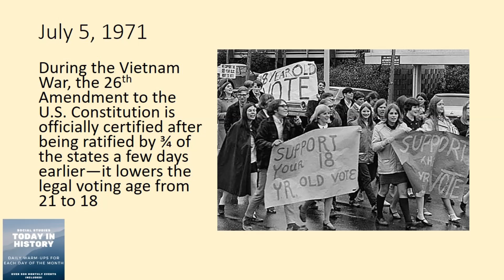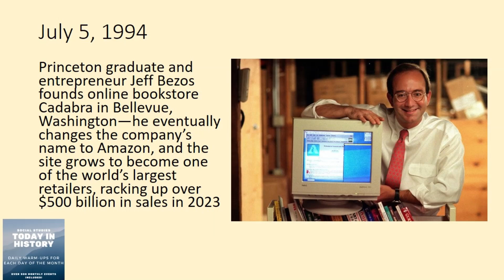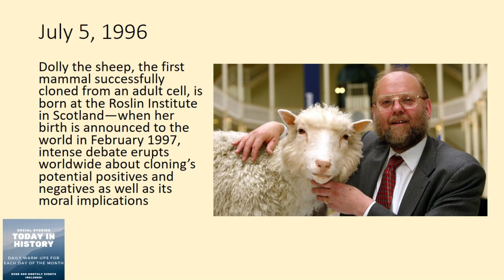One Minute Wonders: 5 Journeys Through History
What happened Today in History on July 5? From the "Black Sox" scandal to the 26th Amendment, founding of Amazon, Dolly the sheep, and SARS contained.

0:00 Intro
0:15 "Black Sox" Trial Begins
0:48 Voting Age Lowered
1:33 Amazon Founded by Bezos
2:10 Dolly the Sheep Born
2:35 SARS Contained by WHO

The trial of Chicago White Sox players, accused of intentionally losing the 1919 World Series in exchange for a payoff from gamblers in what is known as the “Black Sox” scandal, begins in a Chicago courtroom—the players are found not guilty, but strong evidence against them leads commissioner Kennesaw Mountain Landis to permanently ban them from Major League Baseball

During the Vietnam War, the 26th Amendment to the U.S. Constitution is officially certified after being ratified by ¾ of the states a few days earlier—it lowers the legal voting age from 21 to 18

Princeton graduate and entrepreneur Jeff Bezos founds online bookstore Cadabra in Bellevue, Washington—he eventually changes the company’s name to Amazon, and the site grows to become one of the world’s largest retailers, racking up over $500 billion in sales in 2023

Dolly the sheep, the first mammal successfully cloned from an adult cell, is born at the Roslin Institute in Scotland—when her birth is announced to the world in February 1997, intense debate erupts worldwide about cloning’s potential positives and negatives as well as its moral implications

The World Health Organization (WHO) declares that Severe Acute Respiratory Syndrome (SARS), a coronavirus disease that first appeared in China in 2002, has been contained worldwide—in the previous eight months, the disease had killed about 775 people in 29 countries

Mr. Louis Theme credit:  @andrewseeley3614